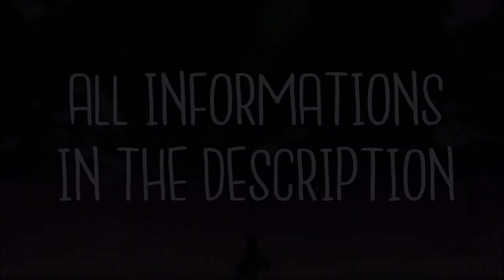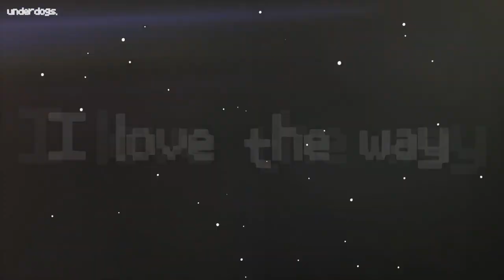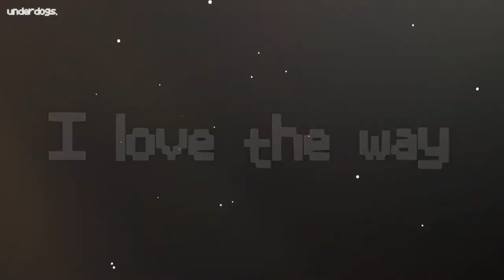Nightcore | Determination | Irresistible | RAVAN Songs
arabic songs
a song
telugu naa songs
upendra songs
naa songs
bollywood songs
best songs
bhojpuri song
bollywood 2020 songs
bala song
bhakti songs
songs by arijit singh,
bangla songs